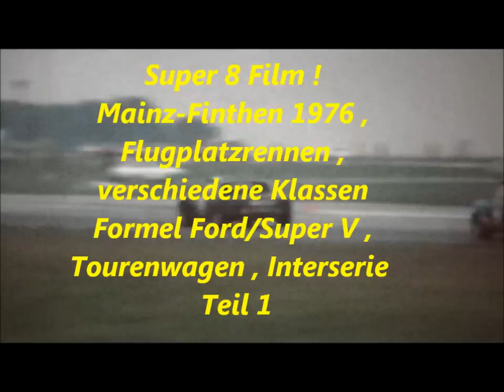Super 8 Film ! Action in Mainz-Finthen 1976 , Flugplatzrennen Teil 1 !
Super 8 Film von 1976  -- youngtimer -- Flugplatzrennen in Mainz-Finthen  , viele verschiedene Klassen , Formel Ford / Super V ,Tourenwagen , Interserie , Renault 5 Pokal..jede Menge Action auf der Rennstrecke :-)
 .. crash und schöne Rennwagen !
teil 1
movie taped 1976 and converted by myself..Funny Chris .-)